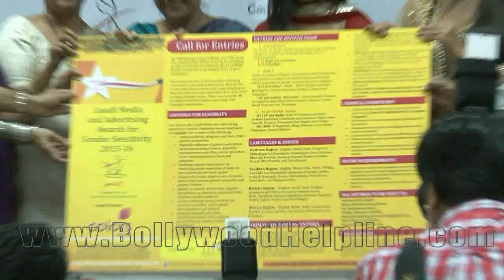UNCUT: Launch Of 8th Laadli Media and Advertising Awards For Gender Sensitivity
Launch Of 8th Laadli Media and Advertising Awards For Gender Sensitivity. Watch the UNCUT coverage.